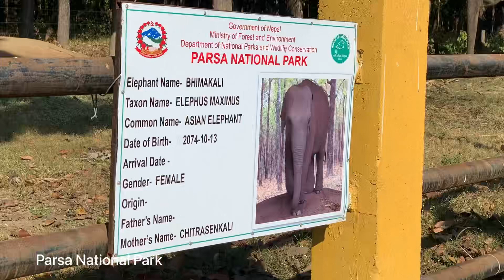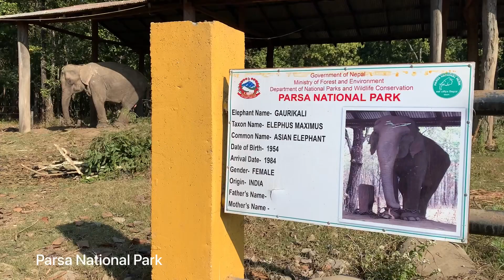Parsa National Park Visit